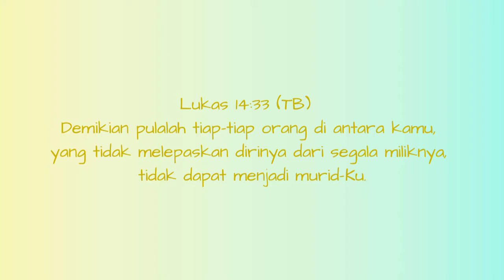ADUH SENANGNYA: PIANIKA ❲MELODICA❳ TUTORIAL | LAGU ROHANI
NOT PIANIKA DAN LIRIK LAGU ADUH SENANGNYA

aduh, aduh senangnya

aduh, aduh indahnya

jadi anak Tuhan

aduh, aduh senangnya

aduh, aduh indahnya

jadi anak Tuhan

Tuhan datang, Tuhan datang

tersenyum padaku...u...u...u...

aku disayang...mmm...

aduh senangnya

|  22  |     4'32     |

makasih yaaa 😃